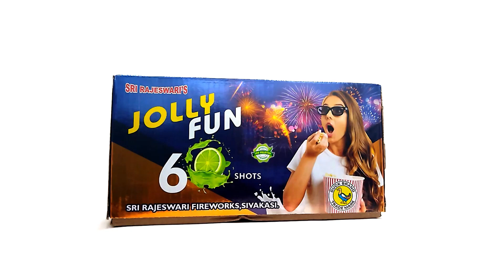Jolly Fun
Fireworks Aerial Out repeater
Fireworks Sky function
Fireworks Multi Shot